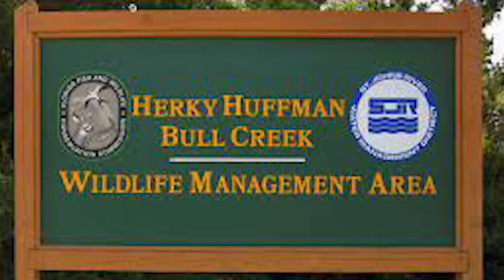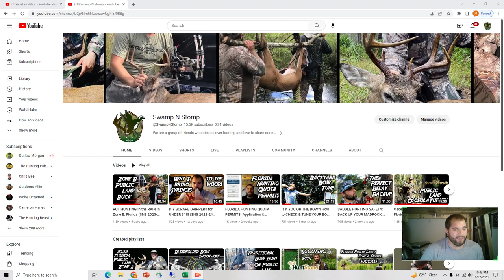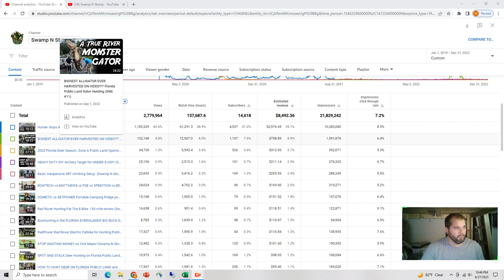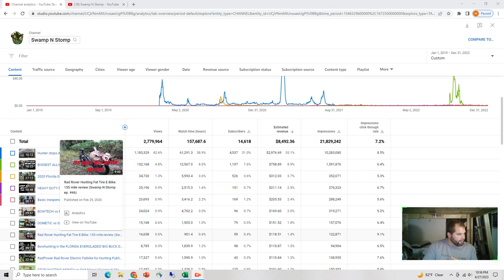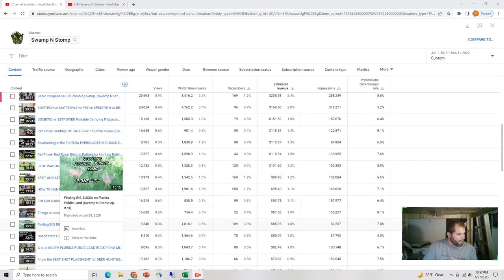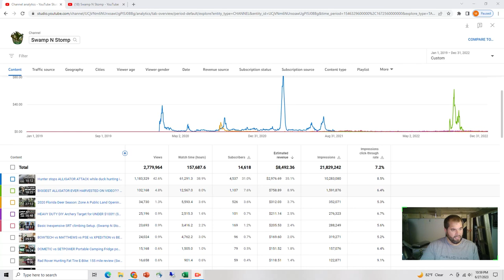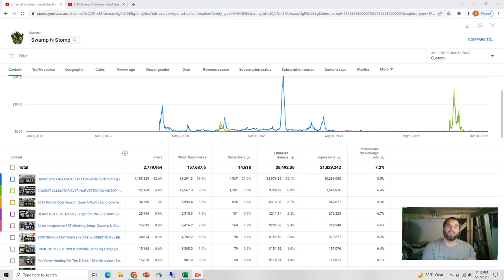HOW MUCH MONEY does a HUNTING YOUTUBE CHANNEL make? (SNS 2023-24 #4)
In this episode, Mark goes into the youtube analytics to show just how much money you can expect to make if you started a hunting or fishing youtube channel. He discusses other options to increase revenue, and offers some useful things to consider if you are looking to get free gear or discounts on gear.

---Bow Setups---
Mark's Bow:

---Camera Gear---
Mark’s Cameras: